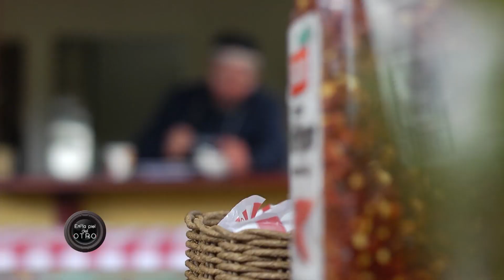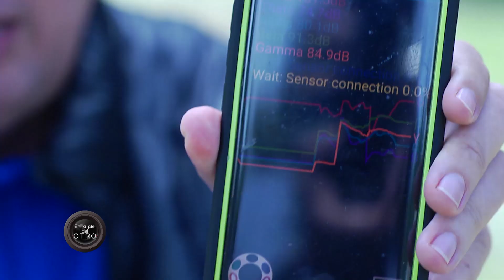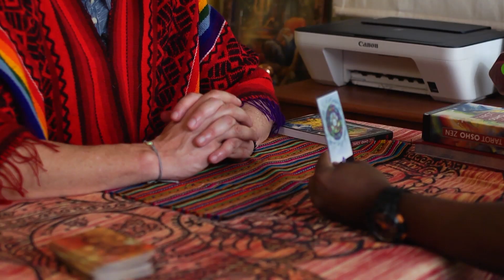En la Piel del Otro, Titania: la vida consciente - Teleantioquia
Catalina y Juan son una pareja de profesionales que dedicaron la mayoría de sus vidas a la empresa privada,  ahora se han volcado a la sanación consciente a través de la nutrición y la meditación, gracias a lo cual superaron una enfermedad mortal como el cáncer.